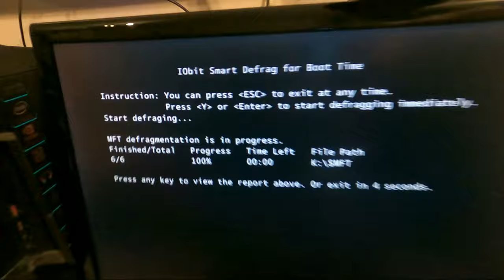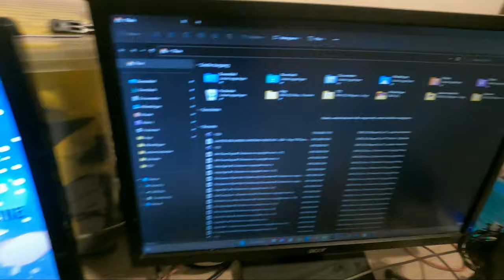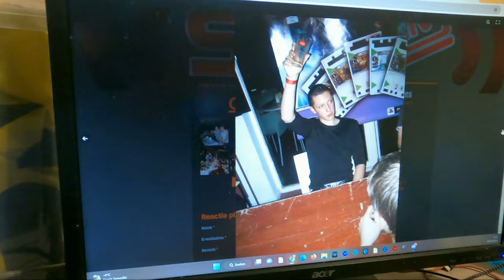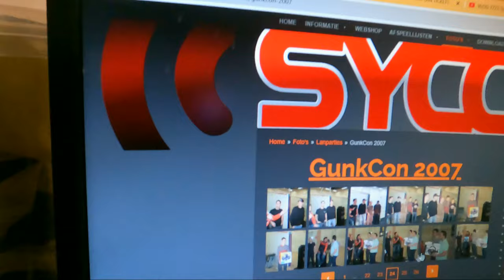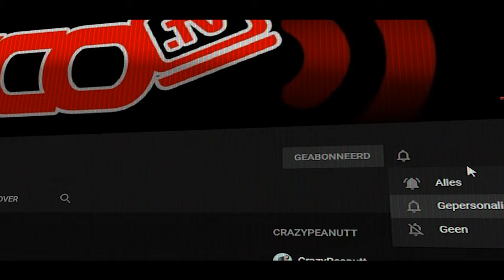Q EN A 8 JANUARI 2024 - vlog 1722 SycoTV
Met de motto: Beter laat dan nooit :p

➡️ Reacties regels ⬅️

1️⃣ Er word niemand uitgescholden
2️⃣ Ongepaste reacties worden door admins verwijderd
3️⃣ Geen reclame naar een andere youtube kanaal
4️⃣ Algemeen geen reclame
5️⃣ Reageren kan in het Nederlands of in het Engels andere talen worden verwijderd
6️⃣ Cyberpesten word gemeld aan YouTube
7️⃣ Hou het deftig en leuk om te reageren. Geen negative reacties

➡️ Donatie pagina ⬅️

▶️ Een livestream